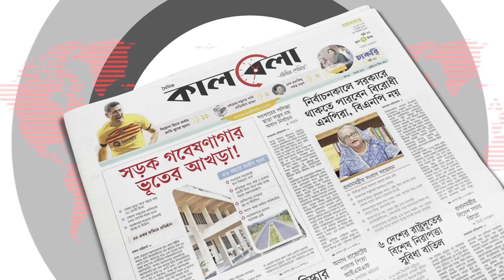শেখ হাসিনার বিচারের দাবিতে ঢাবিতে বিক্ষোভ | Case against sheikh hasina | DU | Kalbela